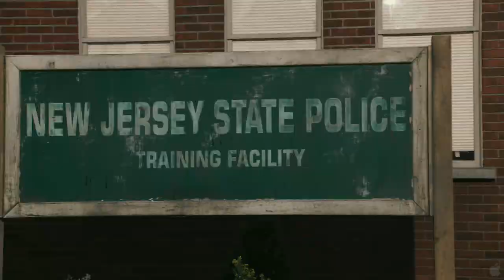Paul Blart Mall Cop Trailer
In Columbia Pictures comedy Paul Blart: Mall Cop, Kevin James stars as the title character, a single, suburban dad, trying to make ends meet as a security officer at a New Jersey mall. Its a job he takes very seriously, though no one else does. When Santas helpers at the mall stage a coup, shutting down the megaplex and taking hostages (Pauls daughter and sweetheart among them), Jerseys most formidable mall cop will have to become a real cop to save the day.